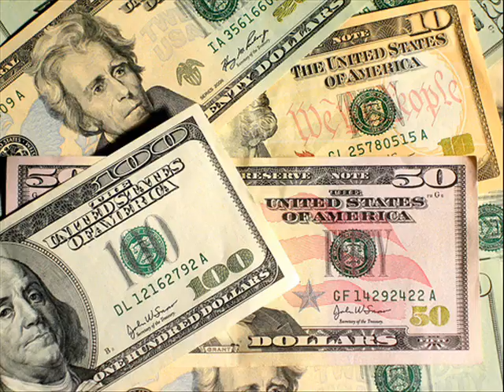bout that money